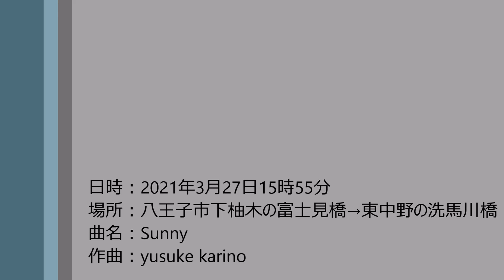2021年3月27日15時55分 大栗川沿いのサクラ③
大栗川富士見橋から洗馬川橋までのお花見サイクリング